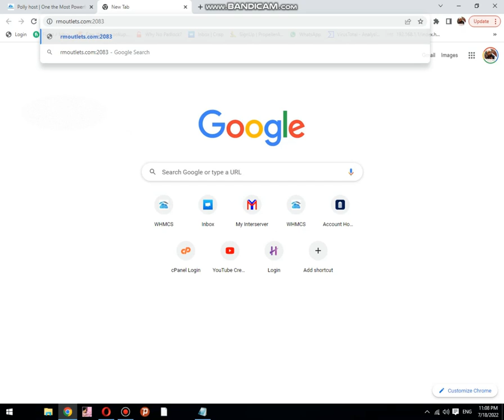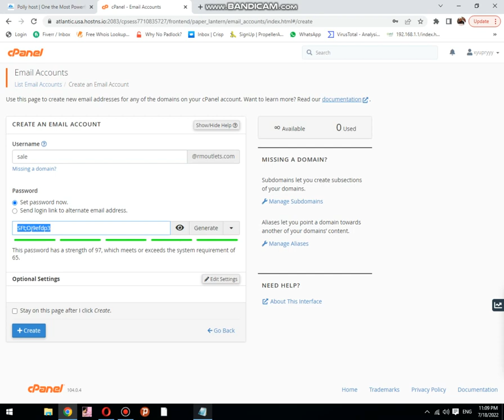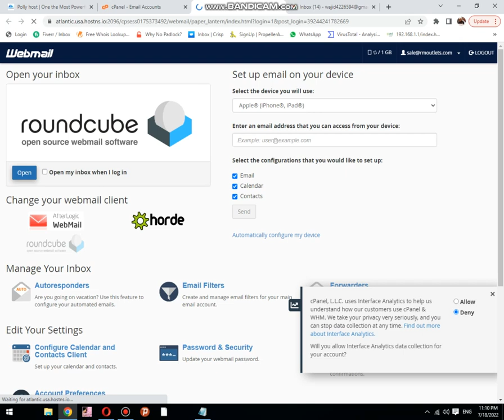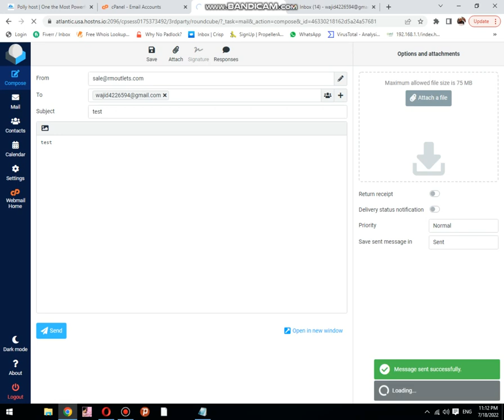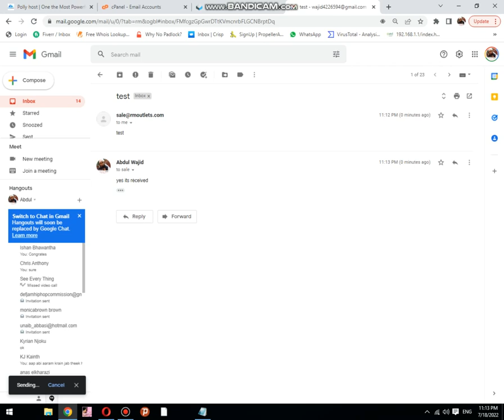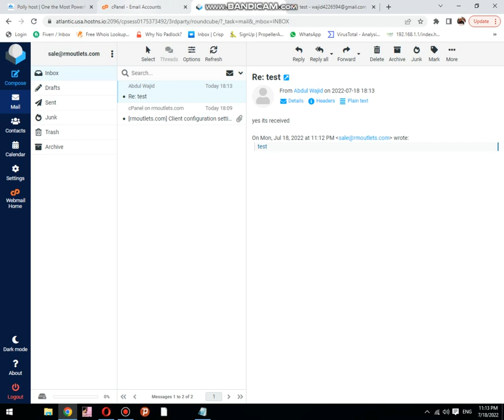How to create a business email account using cpanel | Polly Host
Polly Host is a Youtube Channel and also a web hosting projectwhich is help full To learn about online earning and Complication that you face while creating a Website or issues about hosting Speed optmization and a lot of thing If u need any help from any thing then u may contact with us with type Your Comment in comment Box.